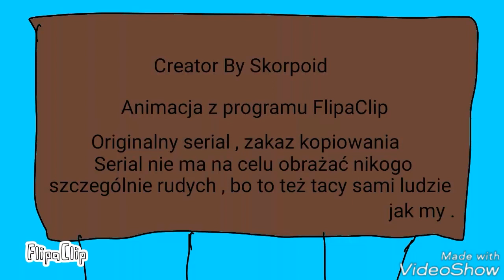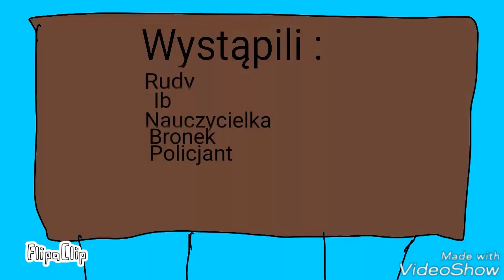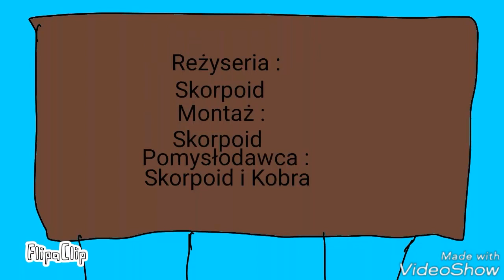Rudy Rysuje s01e07 - Podstawy.